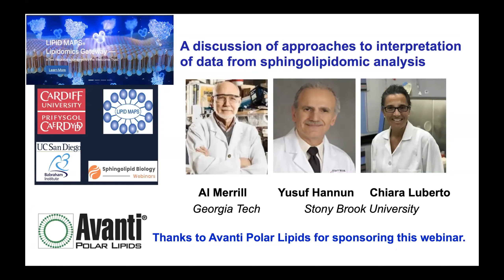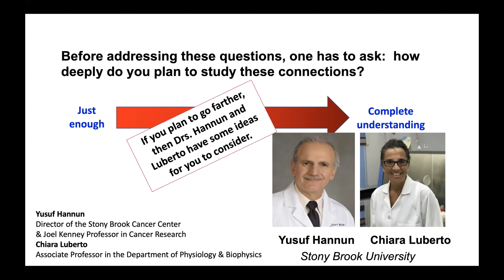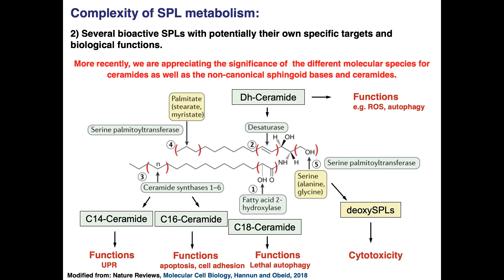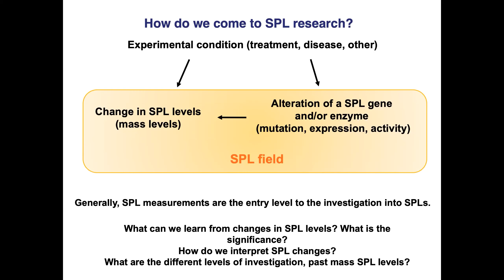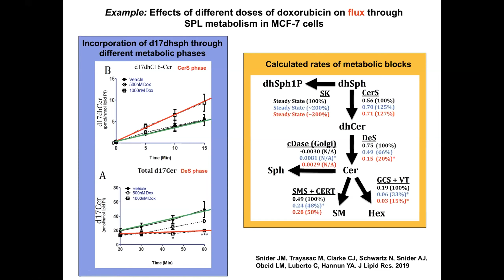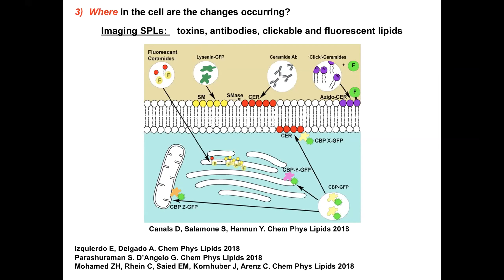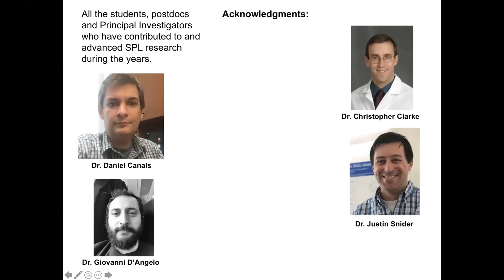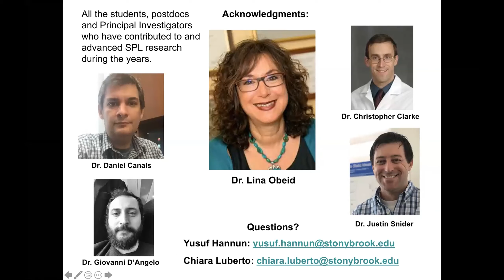Al Merrill, Yusuf Hannun and Chiara Luberto- October 21st 2020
Title: A discussion of approaches to interpretation of data from sphingolipidomic analysis

Presented by Dr Al Merrill, Dr Yusuf Hannun and Dr Chiara Luberto.

A part of the LIPID MAPS webinar series.